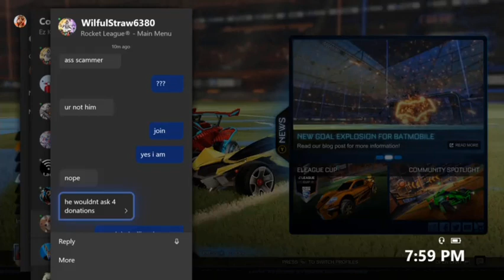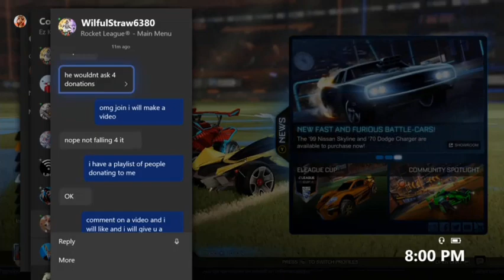This Fan doesn't believe I'm ME